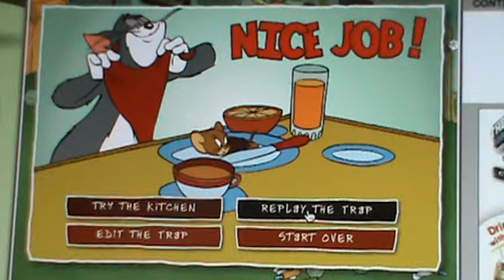Record 1: Longest successful trap in Tom & Jerry Mouse Trap: Living room.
This is the record holding long-trap on Tom & Jerry Mouse Trap in the living room.